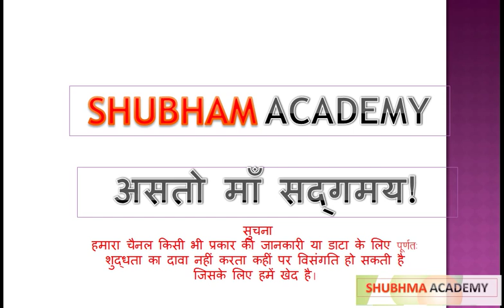ashoknagar district madhya pradesh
mp gk